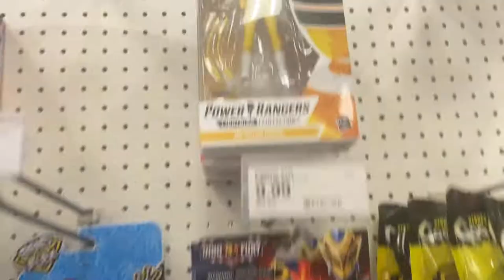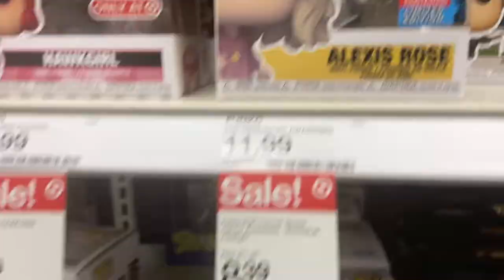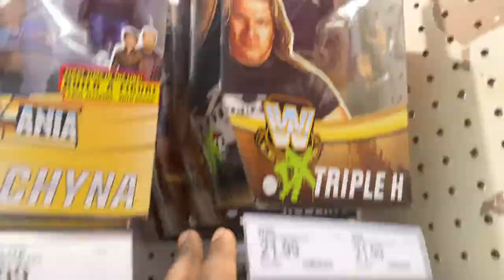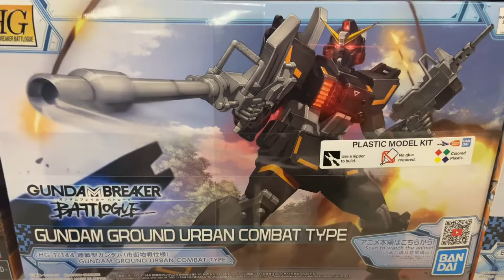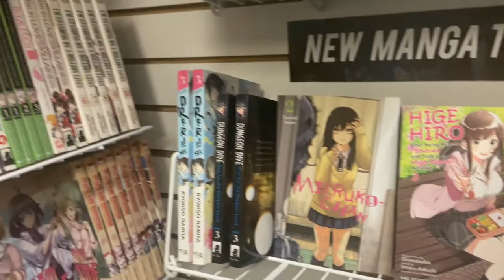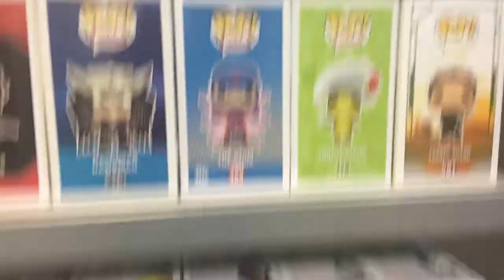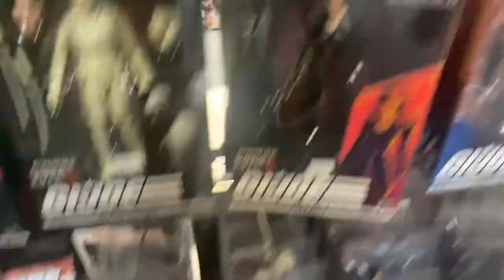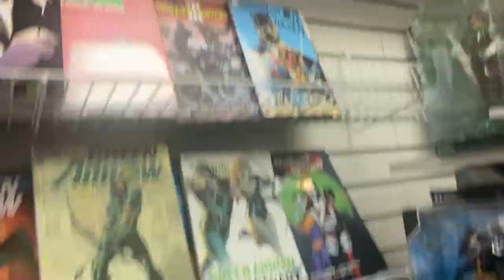Toy Hunt: P1. 3 day hunt at Target , Tosche station featuring DC multivers, Star Wars and more!!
This is just part one of my hunt video from the last two weeks.

Follow on IG for video updates and more @damn_urcc